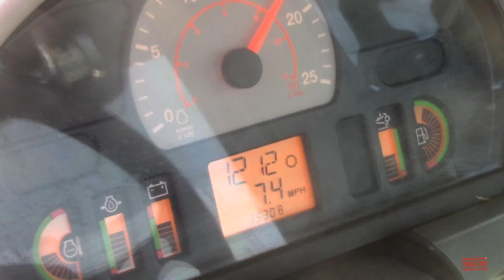CHALLENGER MT965E Tractor Working on Spring Tillage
In this video viewers spend in the field with a 550 hp CHALLENGER MT965E tractor that is spring tillage with a 35ft Great Plains 3500 Turbo-Max ahead of spring corn planting.   The video shares the AGCO CHALLENGER MT965E 4wd's production history, specifications and price tag.

Big Tractor Power Video 1,973